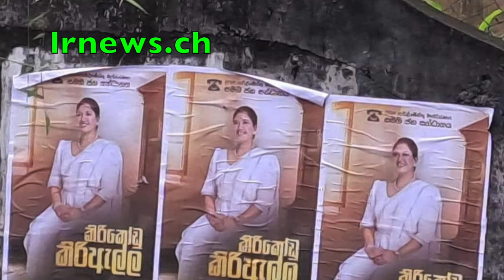අනුර සහ හරිනි රජයේ නිල නිවාස එපා කියයි .......